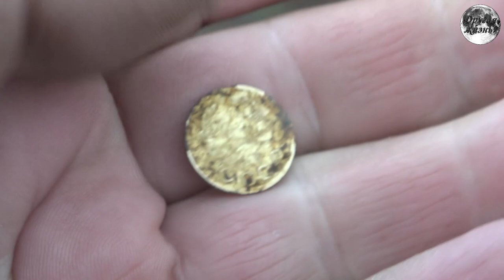Лесные изыскания продолжаются | Закрытие сезона 2021 года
Лесные изыскания продолжаются. Закрытие сезона 2021 года. Снова новые места. Сломали катушку Эквинокс. Рассуждение
на тему старинных карт. Смотрите в новом видео.

Наше музыкальное творчество:
группа Эхо на Youtube: